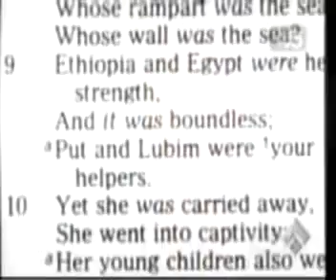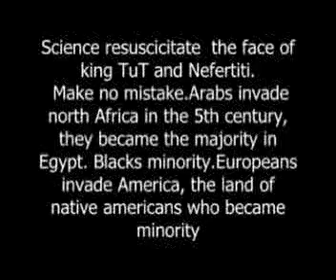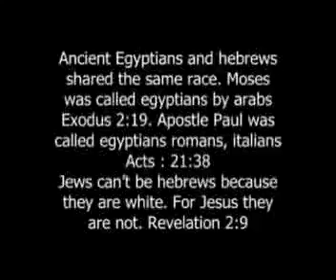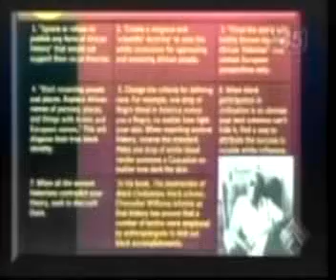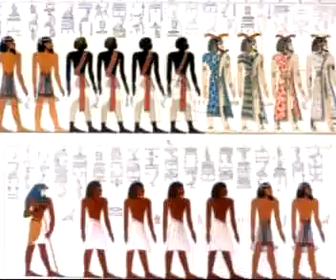ANCIENT EGYPT PEOPLE SECRETS RACE REVEALED ISAIAH 19 25